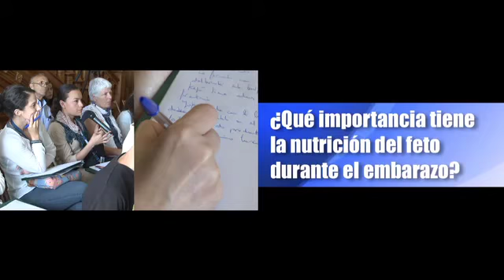Importancia de la nutrición fetal para la salud: profesor Manuel Bueno.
El Profesor Manuel Bueno, profesor emérito de Pediatría de la UNIZAR expone en la Escuela Francisco Grande Covián del Instituto Danone cómo los individuos que han tenido una nutrición deficiente durante el embarazo tienen más riesgo de sufrir patologías en su etapa adulto como la obesidad, la hipertensión, la dislipemia o la diabetes tipo 2.